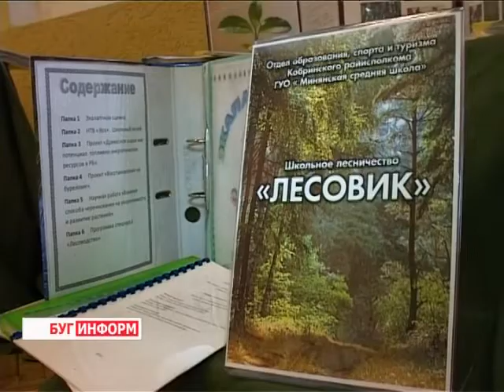2014-04-08 г. Брест Телекомпания "Буг-ТВ". Областной конкурс юных лесничих.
Природа - одно из главных богатств жителей Земного шара. Каждый из нас понимает, что бережное отношение к окружающей среде -- залог нашего будущего. Осознание этого должно воспитываться с самого детства. Большую роль в этом вопросе играют школьные лесничества.
В настоящее время, кружки по интересам, действуют в школах 15-ти  районов и городов Брестчины. Опыт лучших  пропагандируется на областных и республиканских выставках,  конкурсах и слётах. Сегодня в городе над Бугом состоялась очередная встреча юных лесников.